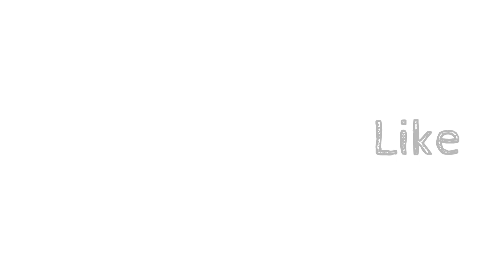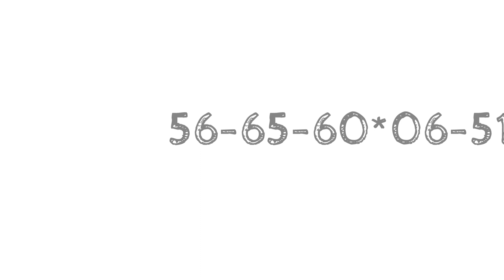Bhutan Teer 08-01-2023 | Ntr All In One | You Big Success